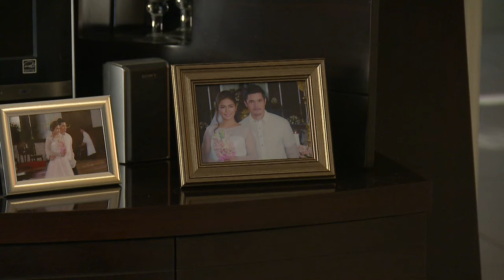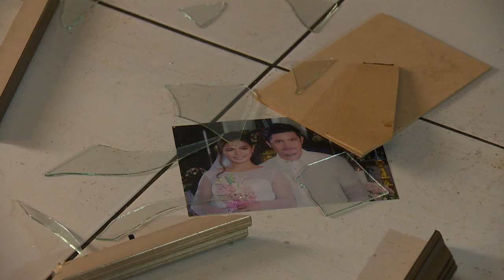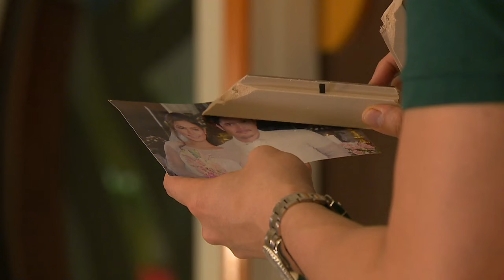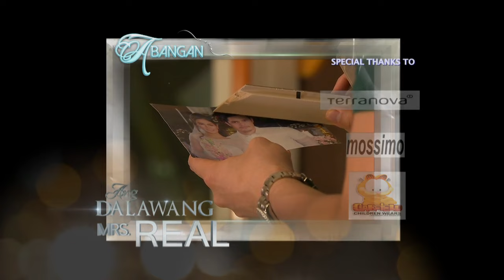Ang Dalawang Mrs. Real: Full Episode 30